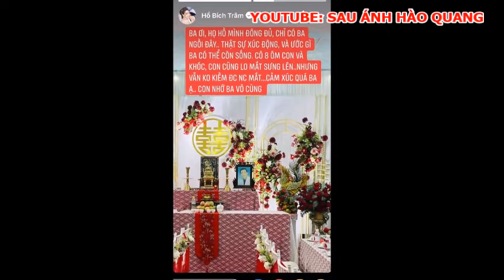🔴😭💖 Hồ Bích Trâm khóc nức nỡ bên cạnh chủ rể soái ca, Hồ Bích Trâm bật khóc vì nhớ cha, Đám cưới HBT